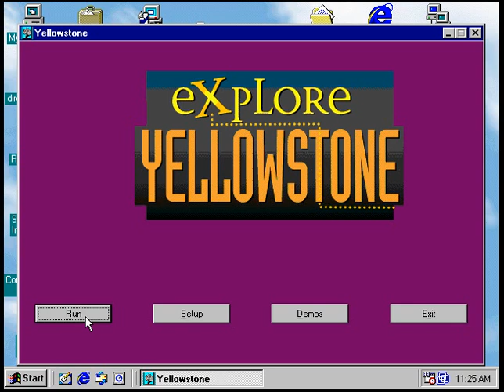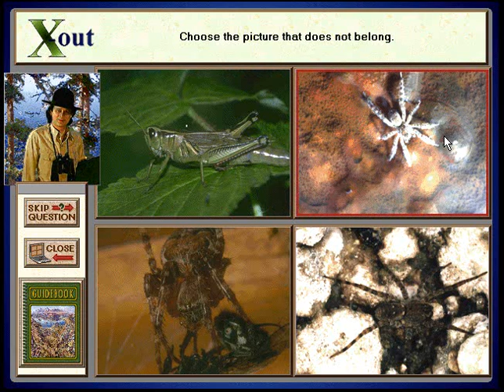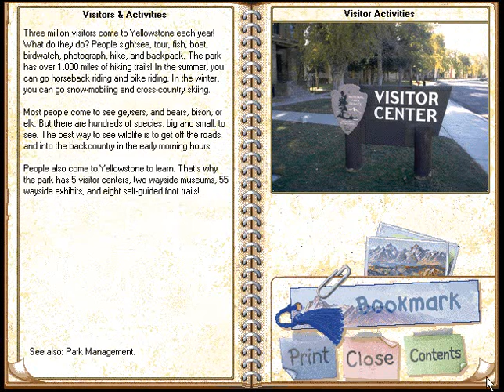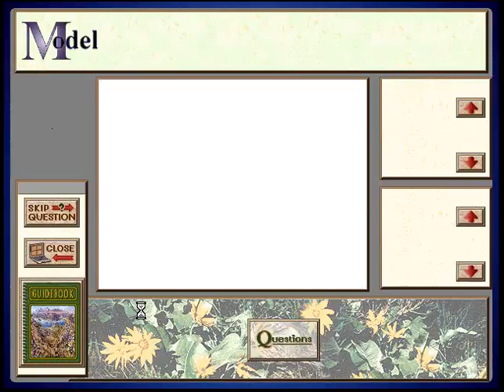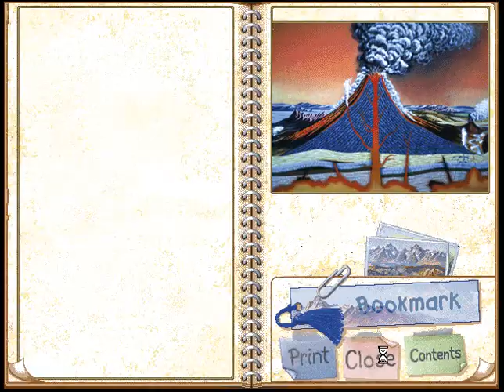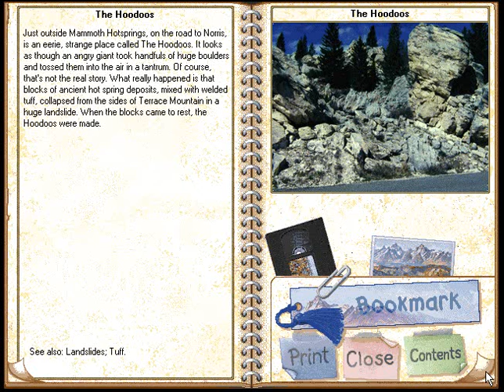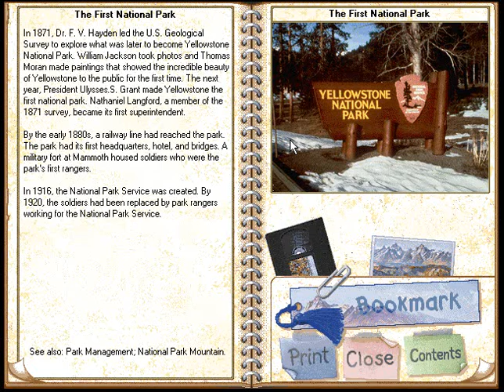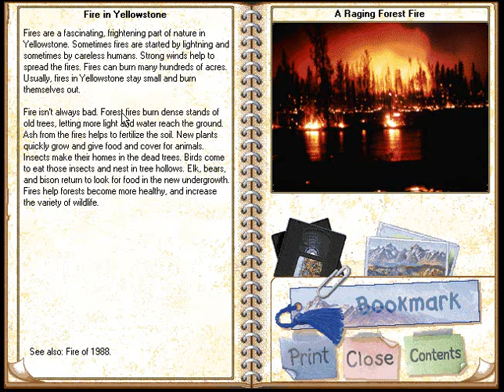eXplore Yellowstone REBOOT Norris Geyser Basin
this took me quite awhile.